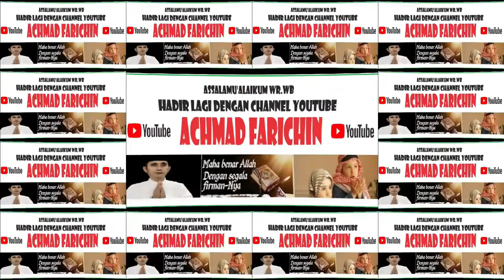Penyisihan Tilawah Remaja // MTQ XXXI Prov. Kalimantan Barat di Sanggau Tahun 2023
Babak Penyisihan Tilawah Remaja // MTQ Ke XXXI Prov. Kalimantan Barat // Sanggau // 2023

BAbak Penyisihan Tilawah Remaja